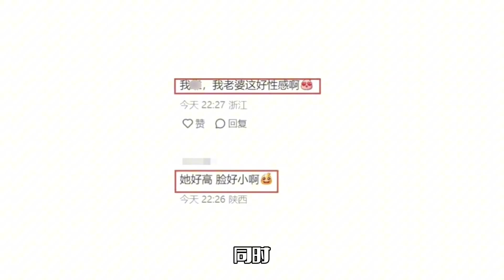刘亦菲珠宝店被偶遇！穿搭十分低调，整个人气质出众